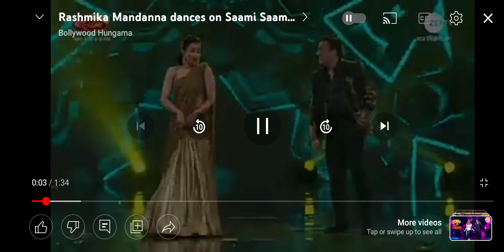pushkr mele me rshmika mandana## vairal##😯😯😯